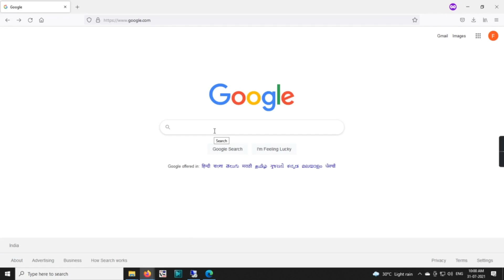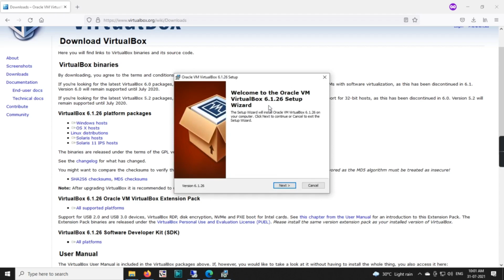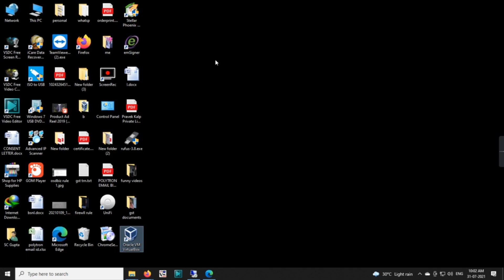Oracle VM Virtualbox Download and Install on Windows 10